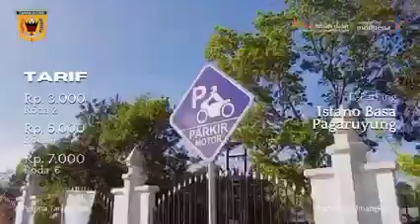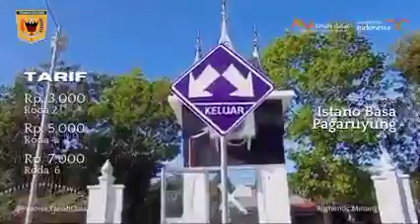E-PARKING ISTANO BASA PAGARUYUNG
Saat ini parkiran kendaraan Istana Pagaruyung sudah masuk tahap uji coba, dimana para pengunjung nantinya akan dapat menikmati fasilitas ini.

Parkiran kendaraan yang ada di sebelah timur istana ini akan terintegrasi dengan pintu masuk dan kios-kios cinderamata juga makanan khas tanah datar.

Tarif per kendaraan sebagai berikut:
🛵 Kendaraan roda dua Rp. 3000
🚗 Kendaraan roda empat Rp. 5000
🚌 Kendaraan roda enam Rp. 7000